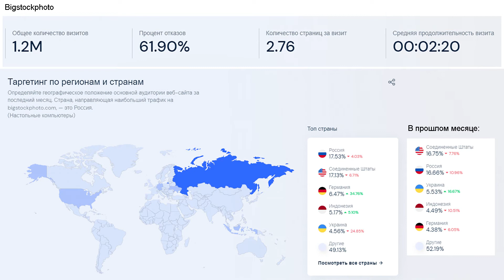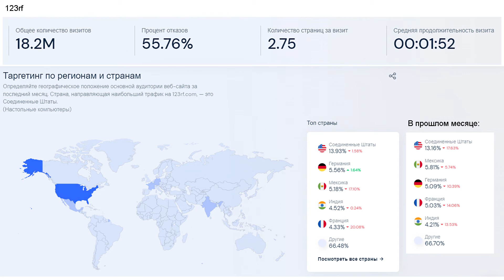📊 Фотостоки Bigstockphoto, 123rf, Getty посещаемость в июле 2022. Обзор Poly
00:38 статистика посещаемости фотостока Bigstockphoto в июле 2022 года
01:35 статистика посещаемости фотостока 123rf в июле 2022 года
02:27 статистика посещаемости фотостока Getty в июле 2022 года